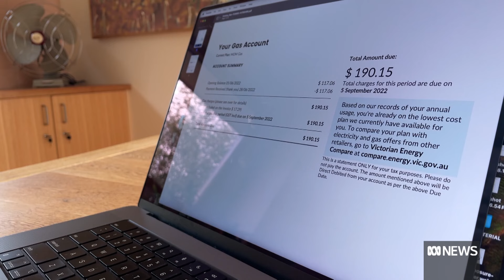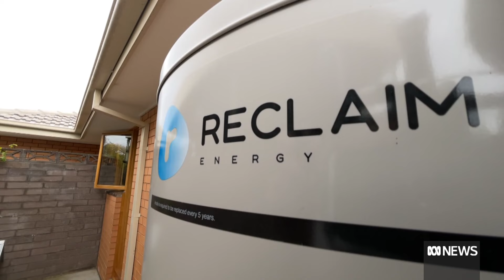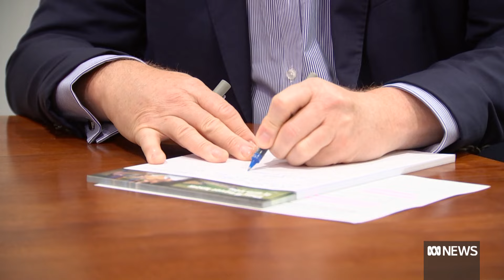Victorian households have the highest gas usage in the country, will they turn it around? | ABC News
Victorian households have the highest gas usage in the country, but now the state government is urging people to make the big switch.